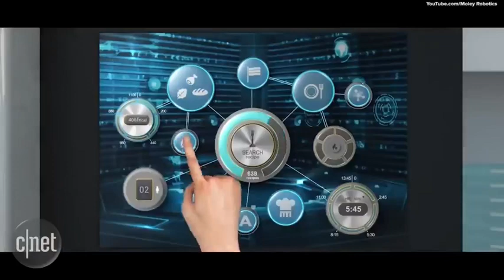𝐓𝐡𝐞 𝐅𝐮𝐭𝐮𝐫𝐞 𝐨𝐟 𝐂𝐨𝐨𝐤𝐢𝐧𝐠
Once upon a time, it was futuristic music, but gradually, a reality is creeping in that revolutionizes our conventional notions of cooking. 🍳

Imagine this: You're on the go, not at home, yet hungry. A glance at the internet like Chefkoch GmbH is enough to find a suitable dish – but it doesn't end there.
The AI ​​not only knows who will be home in the evening but also how the day has been and what hunger you're likely to have.

At the same time, it knows the contents of your fridge. Whatever else is needed is arranged from a smart order at the nearest store like Noyes Technologies GmbH to delivery by robots and drones. The ingredients safely land directly in your kitchen through delivery chutes. 📱🍽️🛒🤖🚚

Then, a cooking robot – similar to those developed by companies like Moley Robotics – takes over all the work. Cutting, cooking, and even loading dishes into the dishwasher are handled by this automated helper. 🤖🔪🍲🍽️

The question arises: How long will we still need for this? Is this idea frightening or an enrichment for our lives?

The future of cooking, where technology seamlessly integrates into our kitchens, undoubtedly raises many questions. On the one hand, this revolution could save time, make healthy meals easier, and significantly reduce work in the kitchen. On the other hand, it raises concerns about changing cooking traditions and the potential loss of craftsmanship. 🕒👨‍🍳🧐

For some, this idea might be overwhelming, while others see it as an exciting new era of food and convenience. 🌟🍽️

The truth is, we find ourselves in the midst of technological change that challenges our habits and thinking. The future of cooking lies in the fusion of technology and culinary creativity. It's up to us to explore and shape these new possibilities to combine the best of both worlds.

What do you think? Are these new concepts alarming or an exciting opportunity to improve our eating habits? Share your thoughts, and let's explore this future of cooking together. 🌍🍲

Credit to moley and CNET